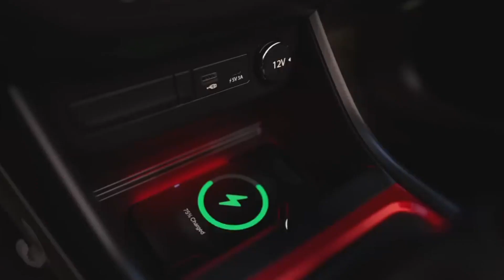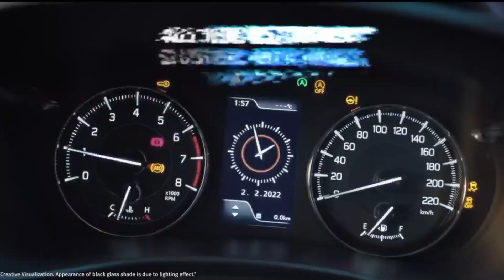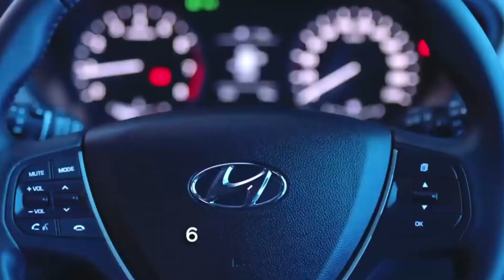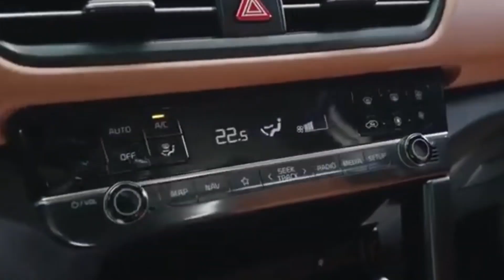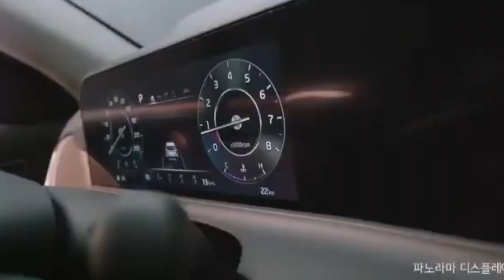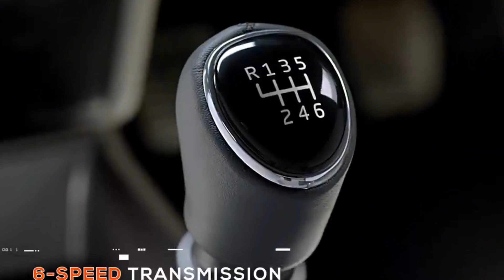Top 5 Upcoming Family Budget Cars In India | 32 माइलेज में आने वाली शानदार कार 2023 में